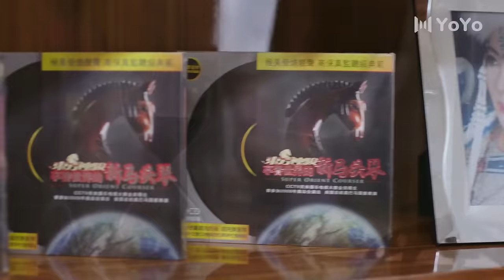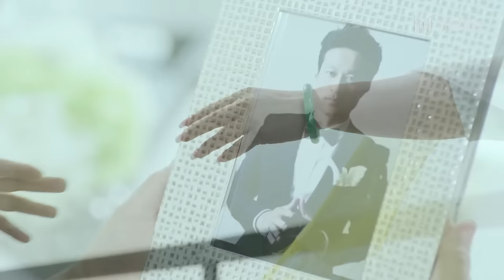【English Sub】EP04 亿万总裁的灰姑娘 Pride and Prejudice